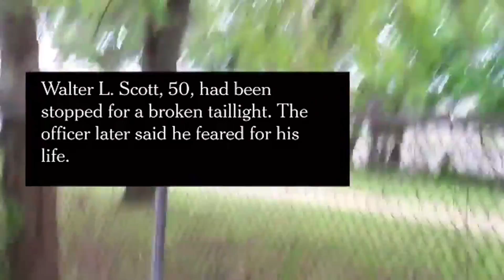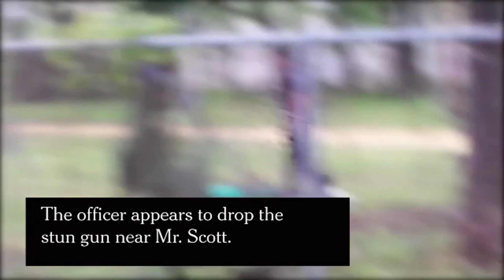South Carolina Police Officer Charged with Murder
Walter Scott was shot and killed fleeing a police officer.  Officer Michael Slager has been charged